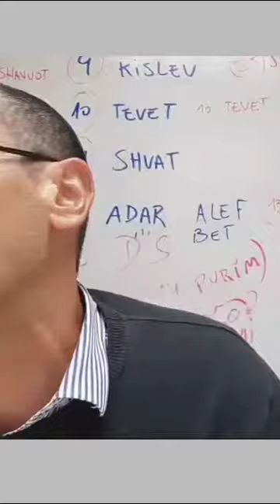Parashat Vaetjanan Cuento rab natan menashe